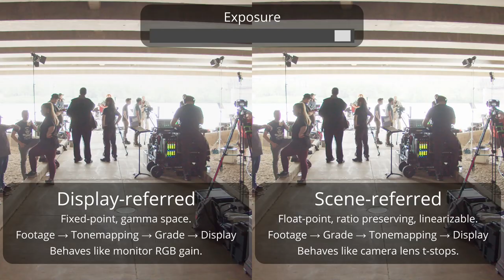Scene-referred vs Display-referred - Demo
Quick demo showing an exposure color grading operation done using a display-referred vs a scene-referred image pipeline.